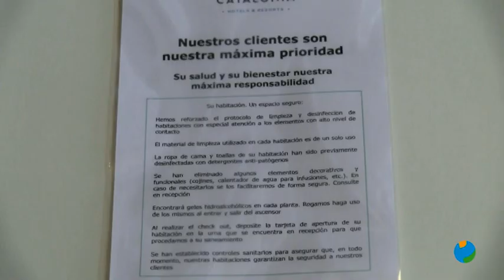19/06/2020 A partir del lunes la Región entrará Fase de reactivación